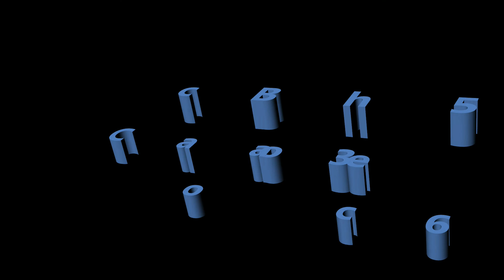Cocoa Beach Christmas Boat Parade Time-Lapse Video 2016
The entire 2016 Cocoa Beach Christmas Boat Parade condensed into a little under 3 minutes.  Enjoy!